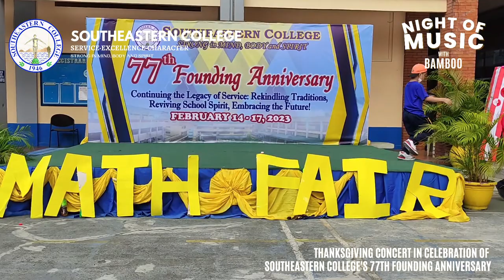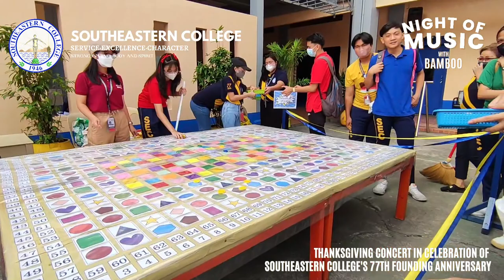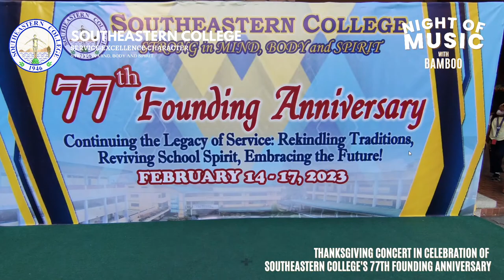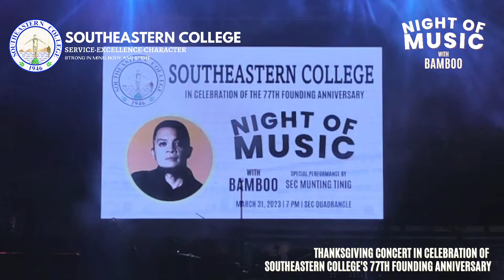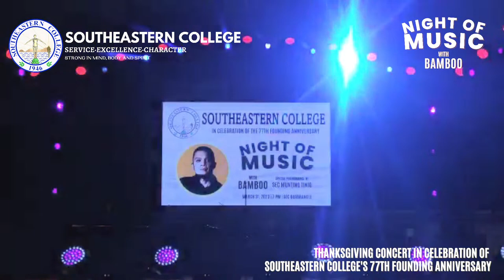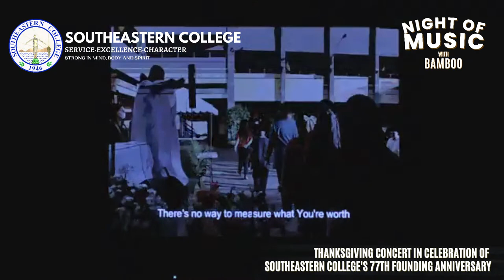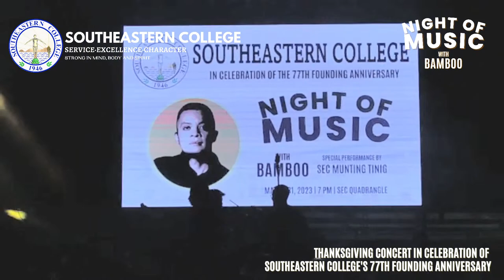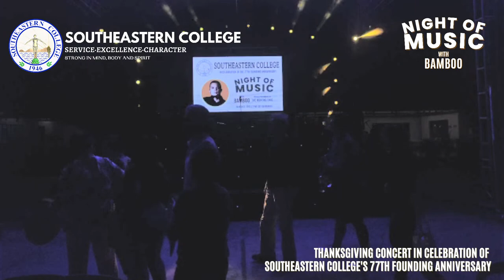Night of Music with Bamboo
Celebrate the 77th Founding Anniversary of our school with an unforgettable "Night of Music with Bamboo"! Join us virtually here as we groove to some of the best tunes out there. This event features the one and only Bamboo together with SEC's Munting Tinig and is open to students, teachers, staff, alumni, and special guests. Let's celebrate the institution's 77th Founding Anniversary with style and panache!